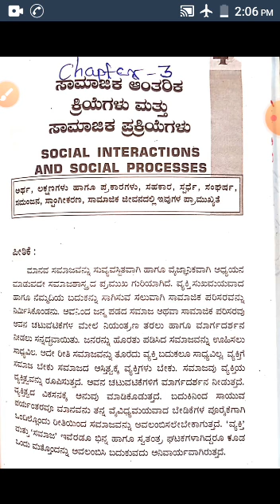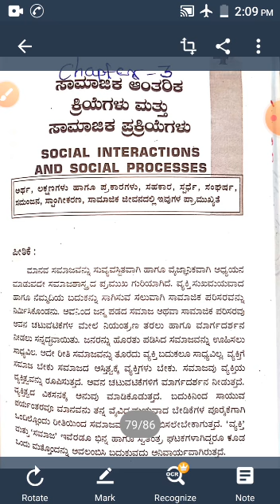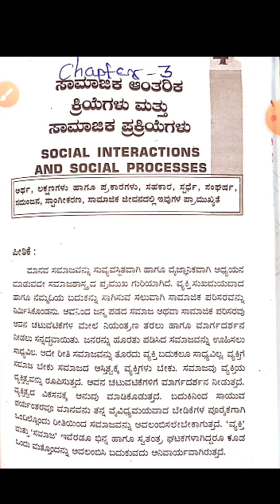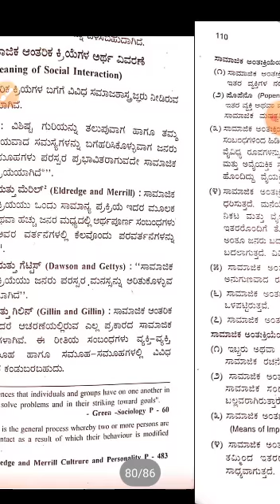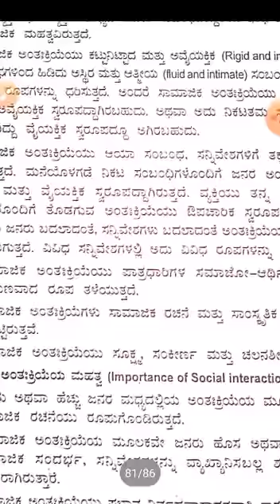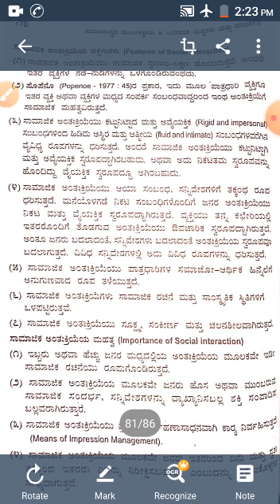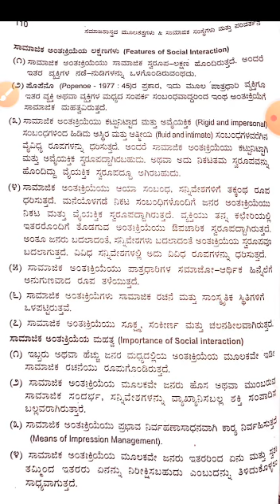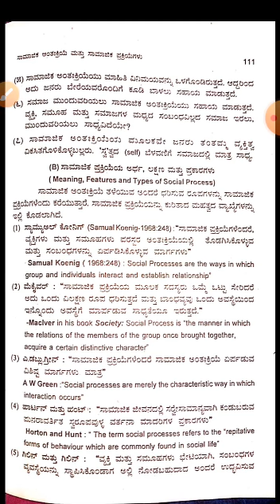Chapter-3 Part-1.3.1- ಸಾಮಾಜಿಕ ಆಂತರಿಕ ಕ್ರಿಯೆಯ ಅರ್ಥವಿವರಣೆ ಮತ್ತು ಲಕ್ಷಣಗಳು for B.A 1st Sem